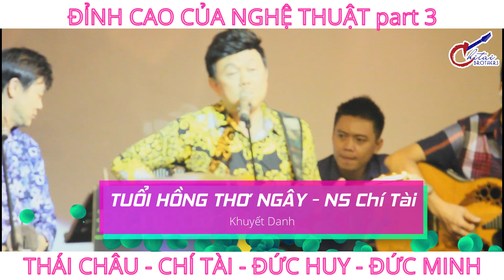Đỉnh Cao Nghệ Thuật Là Đây - Thái Châu, Chí Tài, Đức Huy, Đức Minh | Tuổi Hồng Thơ Ngây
Mọi người nhấp vào link dưới để kênh của Chi Tai Brothers Entertainments để nhanh được 200k sub nhé!
► Đây là kênh youtube chính thức Chi Tai Brothers Entertainments, được quản lý bởi Công Ty TNHH. Chí Tài Anh Em - Chi Tai Brothers Co., Ltd